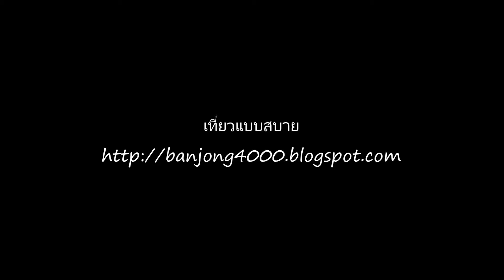ประกวดธิดาแม่สรวย งานศาลสมเด็จพระนเรศวรมหาราช แม่สรวย เชียงราย (2)